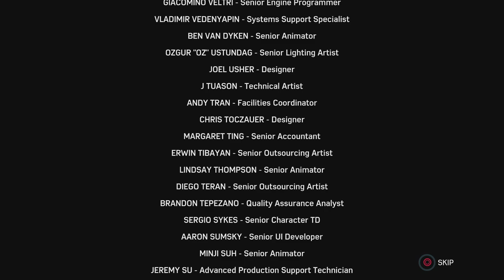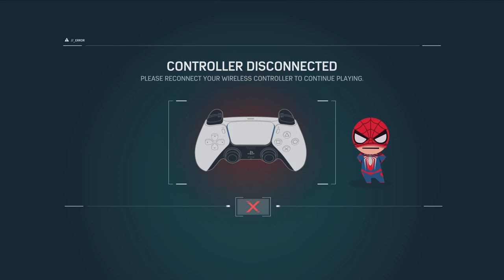Marvel's Spider-Man Episode 19 (turf war DLC)